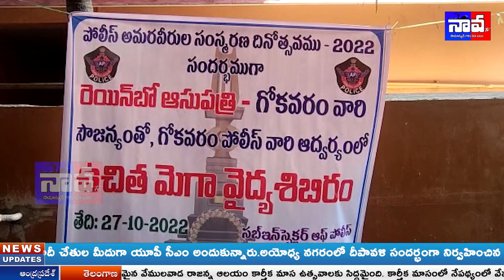Naavatelugutv:సబ్ ఇన్స్పెక్టర్ శివ నాగబాబు ఆధ్వర్యంలో గోకవరం రెయిన్బో హాస్పిటల్ ఉచిత వైద్య శిబిరం